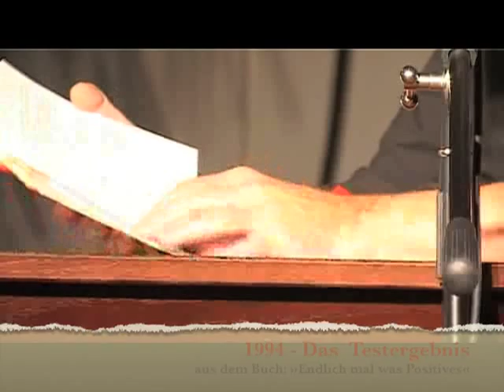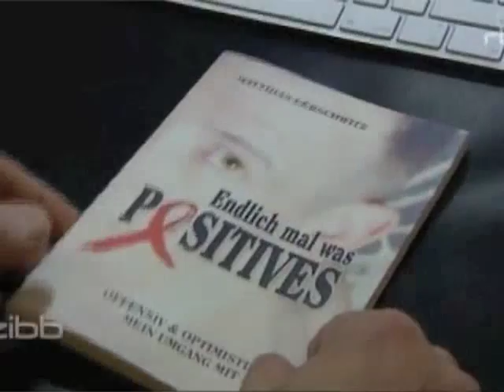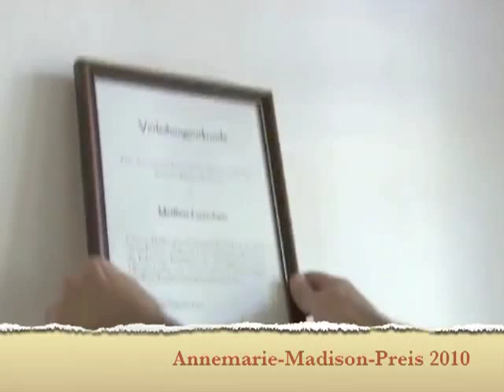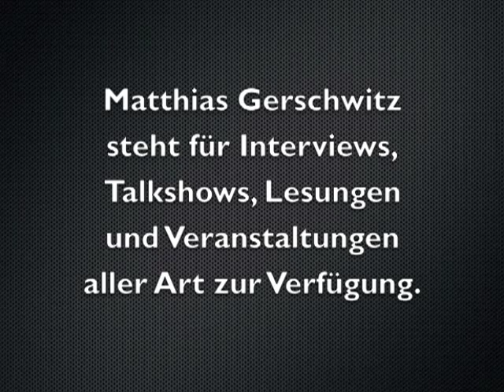Endlich mal was Positives: Matthias Gerschwitz informiert über HIV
Es gibt viele Bücher zu HIV und AIDS, aber nur wenige, die einen direkten Einblick in das Leben mit dem Virus geben. In »Endlich mal was Positives« beschreibt Matthias Gerschwitz, der 1994 das Testergebnis HIV positiv erhielt, seinen Umgang mit der Infektion ohne Larmoyanz oder Betroffenheitspathos, sondern optimistisch und zuweilen auch etwas provokativ.

Das Buch soll Mut machen und informieren: Es wendet sich nicht nur an Positive, insbesondere Neu-Infizierte und ihre Freunde und Verwandte, die sich plötzlich auf eine veränderte Lebenssituation einstellen müssen, sondern auch (und besonders) an diejenigen, die bislang keine Notwendigkeit sahen, sich mit der Infektion zu befassen, weil sie immer noch glauben, sie wären von HIV nicht betroffen. Eine trügerische Einstellung, denn es kann jeden treffen, egal, ob Mann oder Frau, ob homo-, bi- oder heterosexuell. Das Virus ist nicht wählerisch.

Endlich mal was Positives ist teils Erfahrungsbericht, teils Statement. Das Buch zeigt, dass man auch mit HIV das Lachen nicht verlernen muss und mit einer unheilbaren Krankheit zukunftsorientiert leben kann. Und das ist doch endlich mal was Positives.

Matthias Gerschwitz wurde 1959 in Wuppertal geboren und wuchs in Solingen auf. Nach Abitur und Bundeswehr folgte das Studium der Werbewirtschaft in Pforzheim (1982 bis 1984), das er in Frankfurt am Main fortsetzte und 1987 als Kommunikationswirt abschloss. Von 1984 bis 1991 arbeitete Gerschwitz im Marketing eines mittelständischen Markenartikelunternehmens (delta pronatura) im Raum Frankfurt, von 1991 bis 1992 war er als Product Manager Functional Products bei Firmenich (ein weltweit operierender Konzern der Riechstoff- und Aromenindustrie) in der Nähe von Köln tätig. 1992 machte er sich mit einer Werbeagentur in Berlin selbständig.

Seit 2007 schreibt Gerschwitz auch Bücher, vorwiegend Chroniken. So entstand die Geschichte des 1827 erfundenen und damit eines der ältesten Markenartikel Deutschlands: »Bullrich-Salz: Marke · Mythos · Magensäure« und die Chronik der ältesten Kneipe Berlin-Charlottenburgs (Wilhelm Hoeck 1892): »Molle und Medaille«. Im Januar 2010 erschien »Das Haus in der Kaiserstraße«, ein Buch über das 1831 erbaute Haus in Solingen-Wald, in dem der Autor von 1959 bis 1981 lebte. Im Frühjahr 2011 erschien als Auftragswerk die Biographie des böhmischen Unternehmers Johann Schicht (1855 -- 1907) unter dem Titel »Der große Aussiger«. Im November 2011 folgte ein Bildband/Chronik-Kombination über die evangelische Kirche Solingen-Wald: »Mittendrin -- Die evangelische Kirche Solingen-Wald«.

Mit »Endlich mal was Positives« legte Gerschwitz 2009 eine Chronik der besonderen Art vor: die Geschichte seiner 1994 festgestellten HIV-Infektion und wie er damit umgeht. Er erzählt aus seinem Leben und lässt den Leser an seinen Gedanken und Meinungen teilhaben; so entsteht das Bild eines optimistischen und fröhlichen Menschen, der sich von ein paar Viren nicht unterkriegen lässt. Und der eindeutig für "Safer Sex" plädiert.

Matthias Gerschwitz ist Botschafter des Welt-Aids-Tags und Protagonist der Welt-Aids-Tag-Kampagne 2010. Er wurde für Endlich mal was Positives mit dem Annemarie-Madison-Preises 2010 ausgezeichnet. 2011 war das Buch in der Vorauswahl um den Medienpreis der Deutschen AIDS-Stiftung.

Matthias Gerschwitz
Endlich mal was Positives
Paperback, 96 Seiten
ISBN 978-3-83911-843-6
€ 9,95